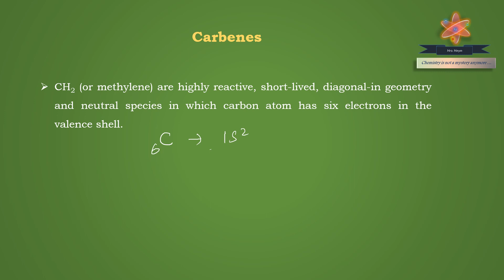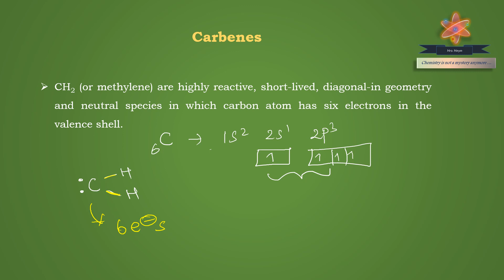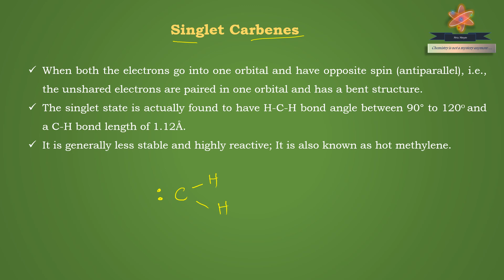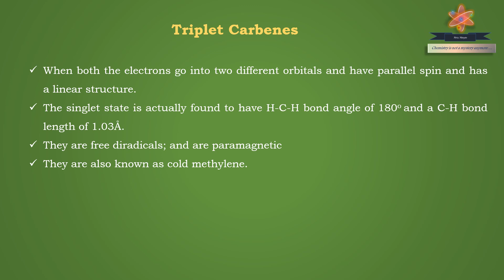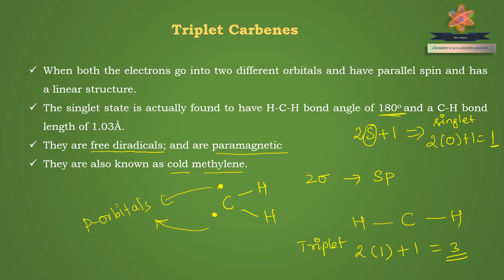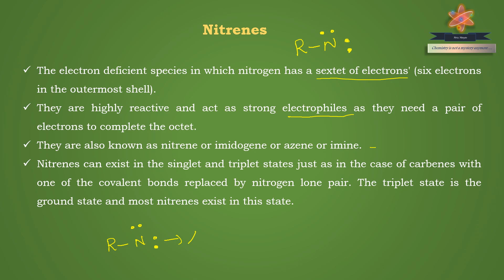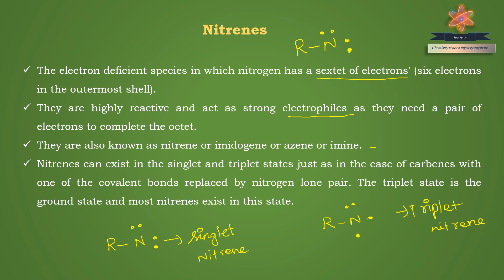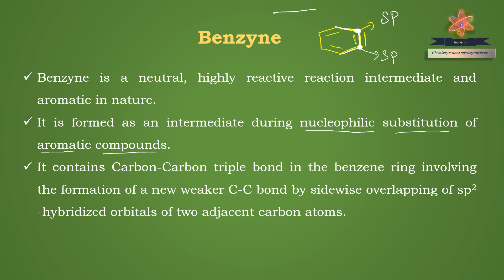Reactive intermediates 3- organic chemistry - GOC/carbenes / nitrenes/ benzyne/ chemistry in tamil